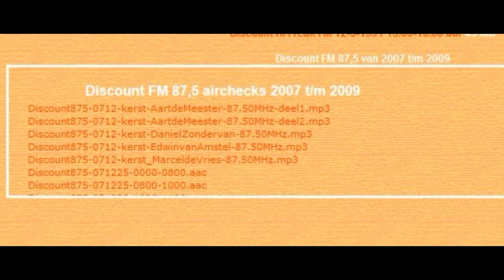discount FM 87.5 short aircheck